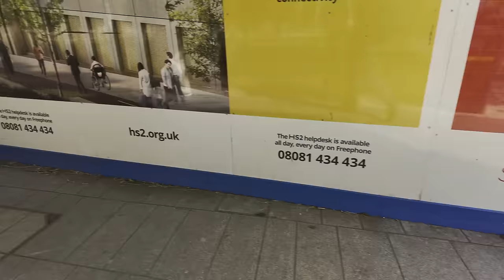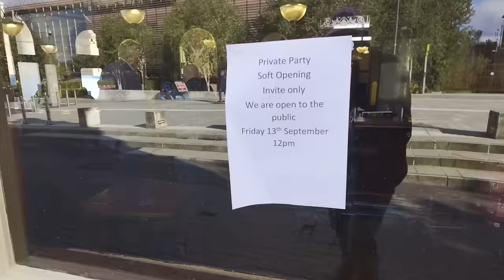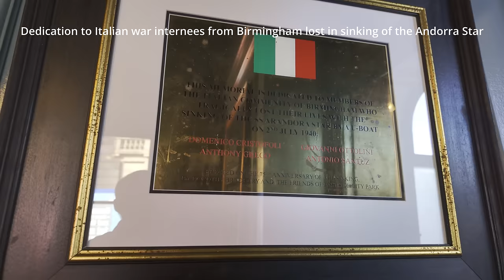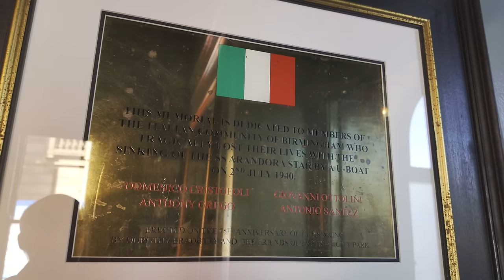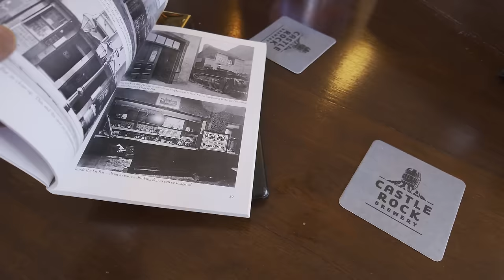I went to The Woodman Pub in Birmingham 🍺🔺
I visit The Woodman pub on Curzen Street in Birmingham. Close to the new HS2 railway line, the historic Ansell's Brewery pub closed in August 2022, but has reopened under the stewardship of John Brearley's Union Inns brand, and will now serve draught Bass for the first time in it's history.